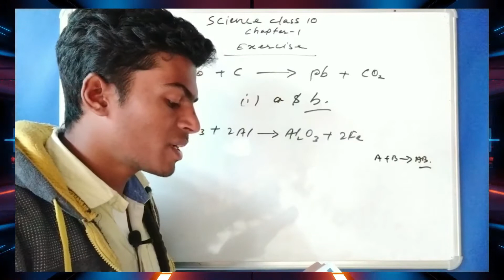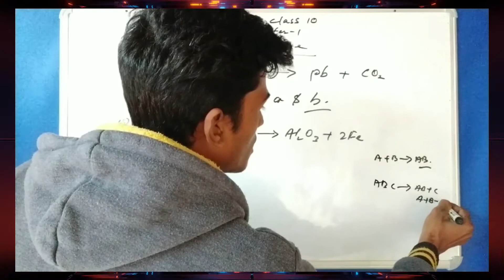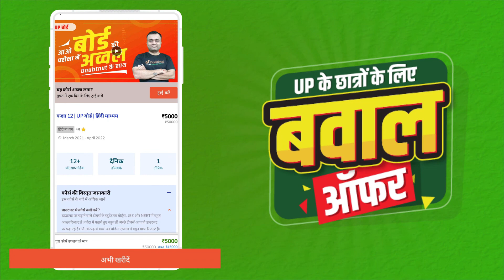Question 2 Chemical Reactions and Equations | Full NCERT Exercise Solutions Ch-1 | CBSE Class 10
9वीं-10वीं का ₹30000 का पूरा सिलेबस मिलेगा ₹3000 में

11वीं-12वीं  का ₹50,000 का पूरा सिलेबस सिर्फ ₹5000 में

1) डेली वीडियो क्लासेज
2) टीचर नोट्स, क्विज
3) डेली होमवर्क
4) Doubts के समाधान
5) पिछले सालों के पेपर्स
6) मोटिवेशन क्लासेज
7) पूरे कोर्स का रीविज़न

जल्दी से इस्तेमाल करें ये कूपन कोड " STUDENTSEMPIRE "